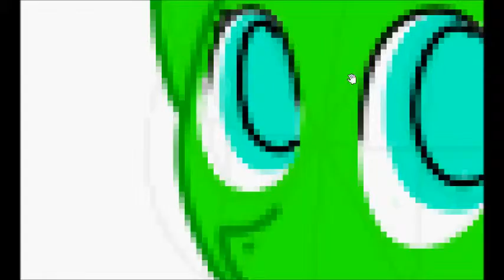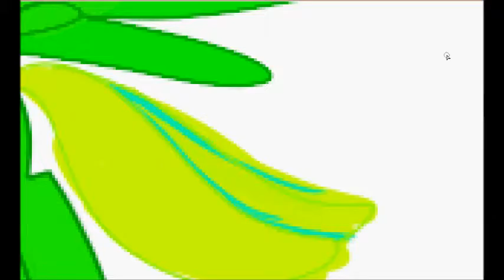MLP OC speedpaint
another speedpaint